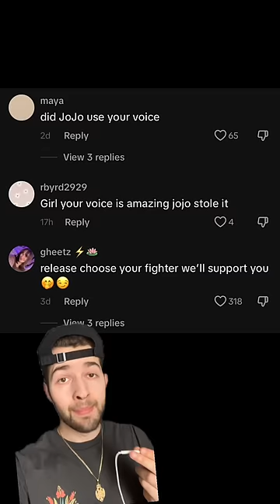JoJo Siwa STOLE Another Song?! (Choose Your Fighter)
JoJo Siwa is receiving backlash for allegedly stealing another song?! This time it is the song 'Choose Your Fighter' by Emeline.